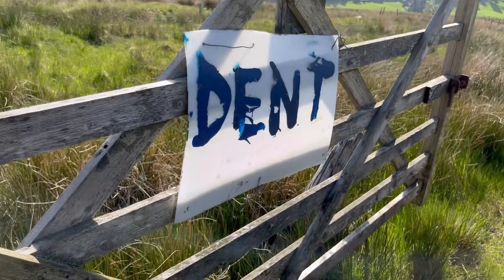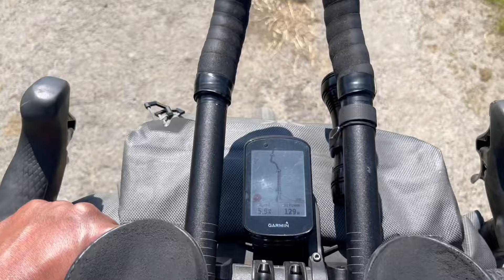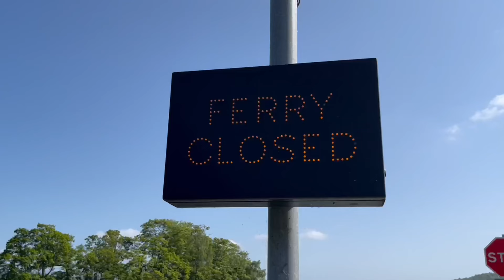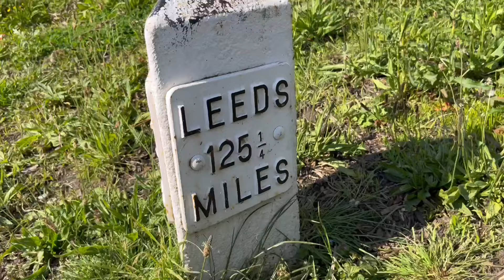4 Day Bikepacking Epic